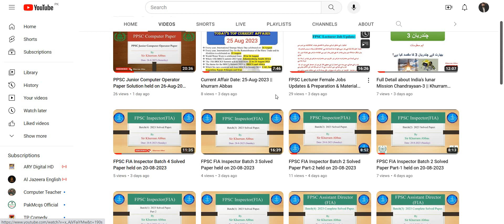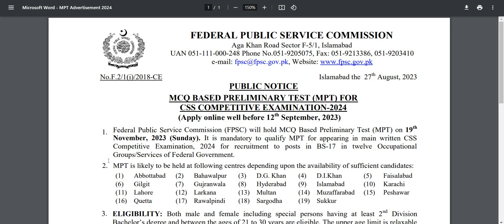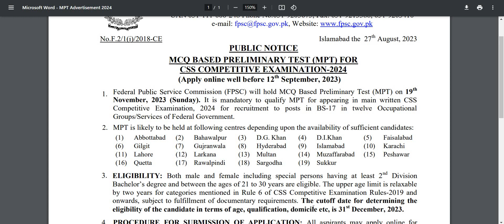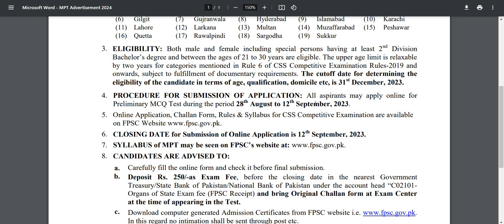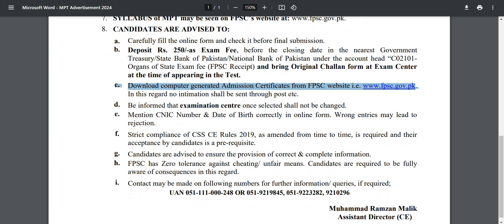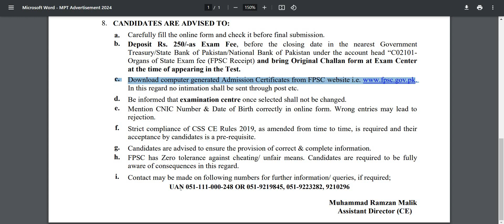MPT CSS 2024 Latest Update | Full detailed | MCS's Based Preliminary Test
Federal Public Service Commission, (FPSC) recently issued a Public Notice regarding CSS 2024 Schedule or CSS 2024 Plan.
CSS Exam
CSS Preparation
CSS Syllabus
CSS Books
For any Query contact (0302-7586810)
OR